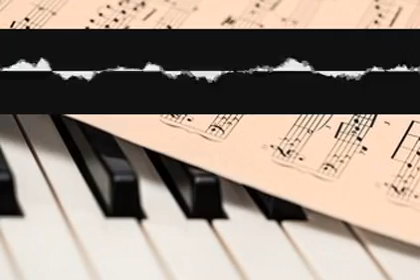Bachatasongwriters Overture gosbrplquv